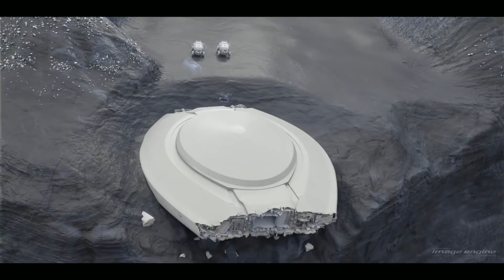LOST IN SPACE | VFX Breakdown by Image Engine (2018)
Lost in Space - Visual Effects by Image Engine

A remake of the 1960s sci-fi series about a family struggling for survival in outer space.